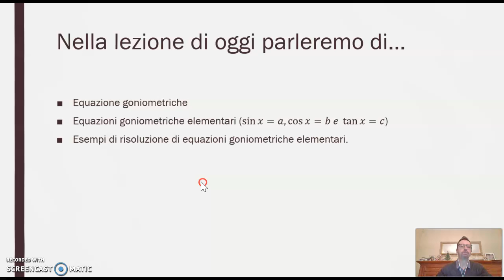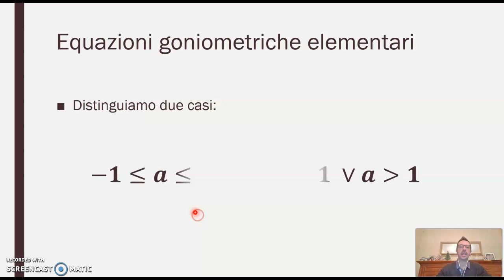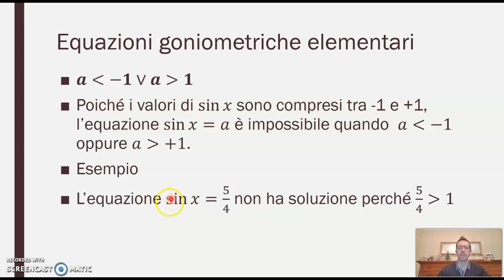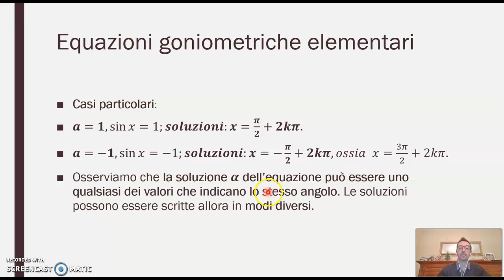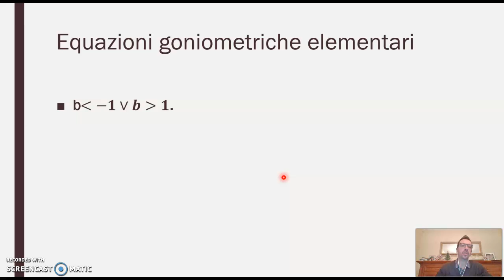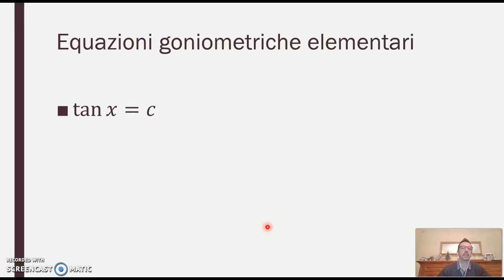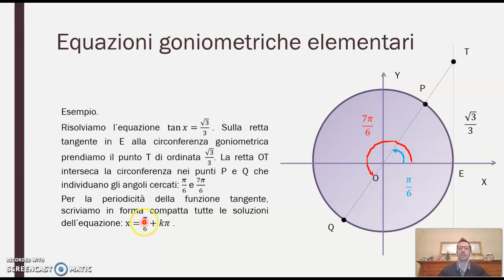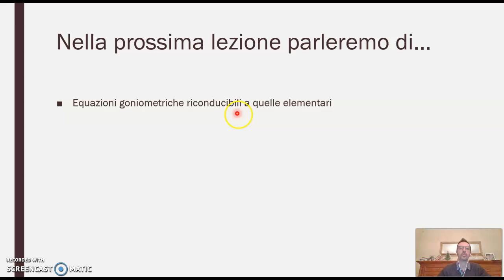Le equazioni goniometriche elementari: teoria